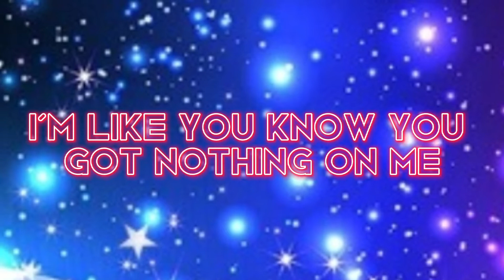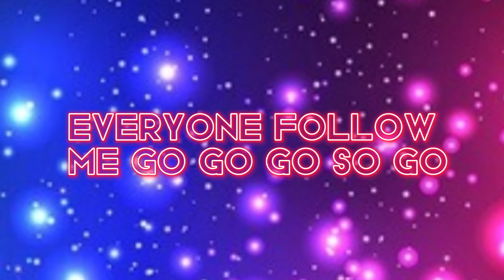BTS-DOPE [English cover] by JANNY (Lyrics)